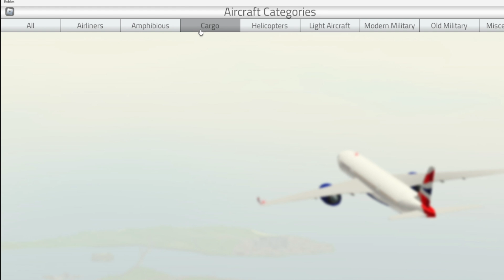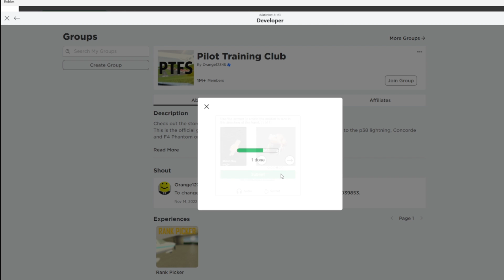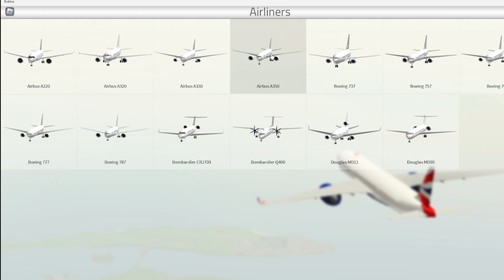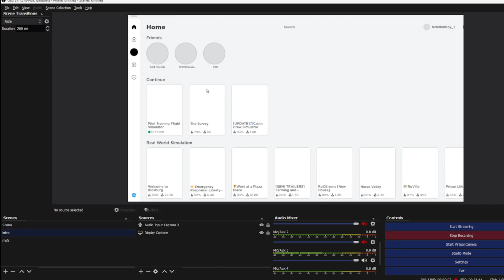messing around in pilot training flight simulator | Roblox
Today I am messing around in PTFS Roblox. Credits to everyone in the server who made me laugh, confuse and have a jolly time!

I hope you enjoy the video and so does everyone who was in it!

Comment of the day " " (video: Shortest comment gets pinned)

Once again I hope you enjoyed the video!

(No song of the day :-(  today )